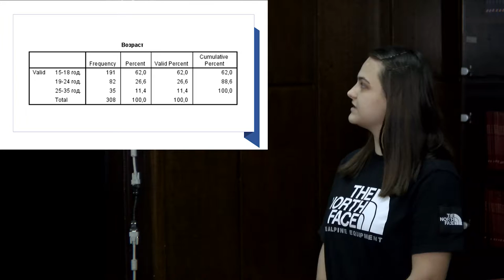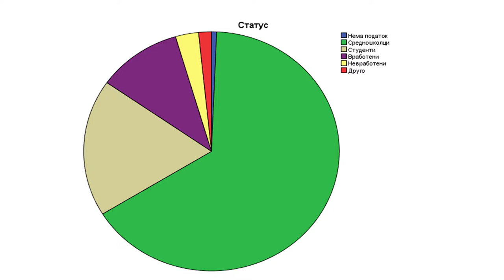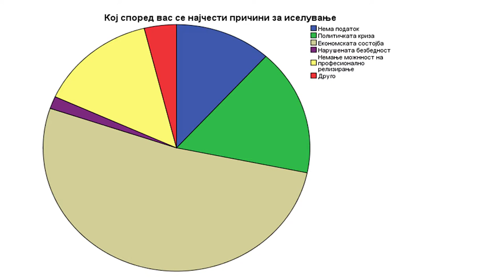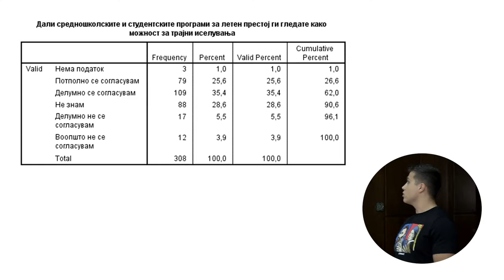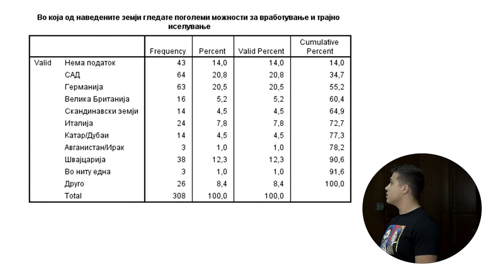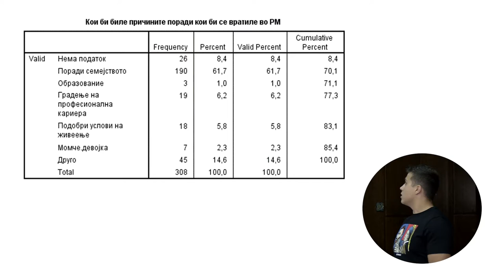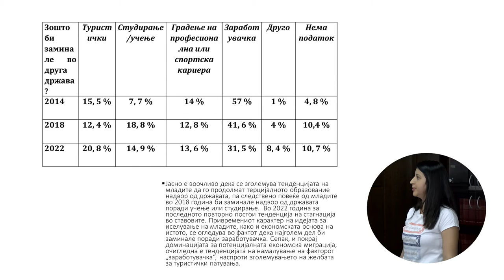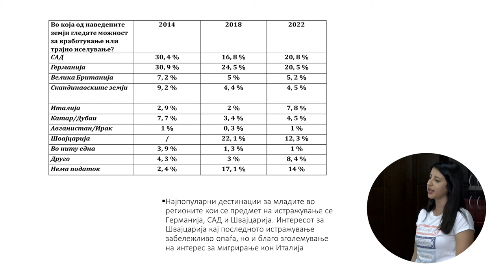Истражување на студентите од Правниот факултет – Зошто се иселуваат младите?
Студентите од Правниот факултет при Универзитет „Гоце Делчев“ направија истражување на тема „Зошто младите се иселуваат“ под менторство на проф. д-р Страшко Стојановски. Денес на Правниот факултет се презентираа резултатите од истражувањето.

„Главната причина за иселување е економската состојба во државата, како и политичката криза. Најомилени земји на младите за иселување им се САД и Германија”, изјави студентката Славица Ивановска од Правниот факултет.

Истражувањето се спровело на репрезентативен примерок на лица од 15 до 35 години. Претходно во рамките на Центарот за правно-политички истражувања на Правниот факултет на УГД се спроведуваа исто така слични истражувања во 2014 и 2018 година. Може да се забележат и трендови на период од 4 години.

„Можам да забележам дека во перцепцијата на младите тенденцијата за иселување се намалува, иако се уште голем број од нив сакаат да се иселат”, вели проф. д-р Страшко Стојановски.

На денешниот настан, покрај презентација на истражувањата, се организираше и дебата на тема „Влијанието на масовните медиуми врз младите“.